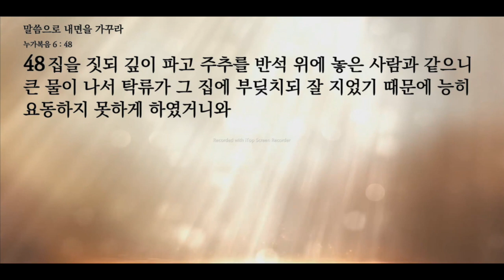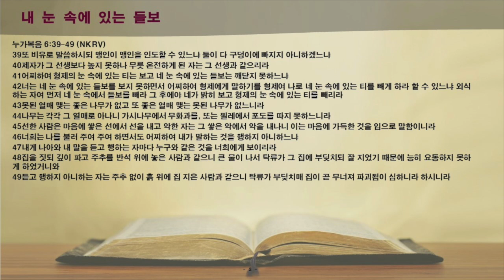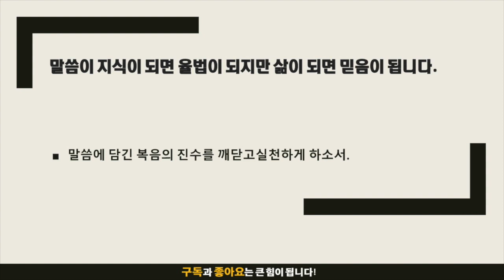묵상노트 ㅣ 말씀으로 내면을 가꾸라 (누가복음 6:39-49)